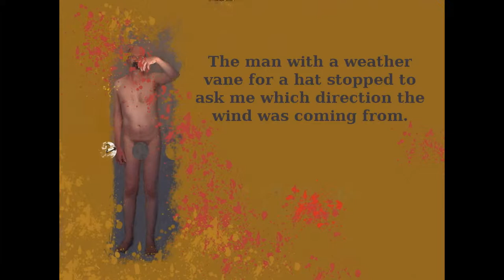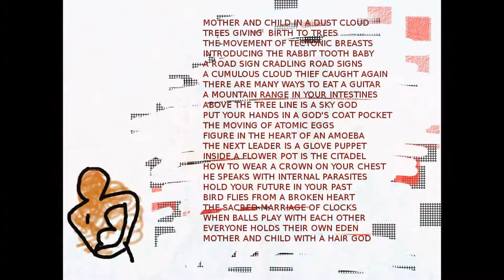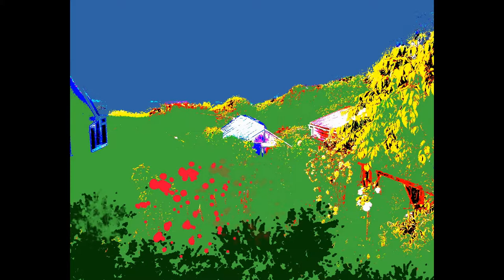Gerry Shepherd (A Summary Of My Work)